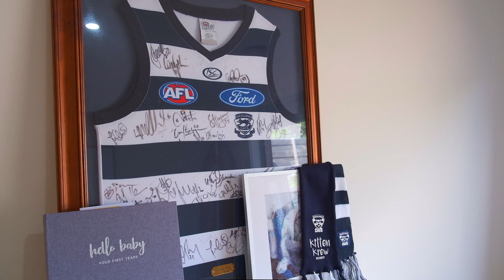3 / 59 Fairway Grove Rosebud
Coastal Chic Living
3 / 59 Fairway Grove Rosebud
Contact Darren Sadler on 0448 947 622.